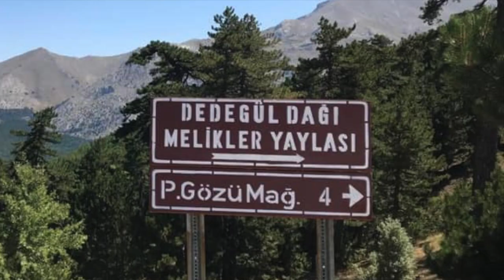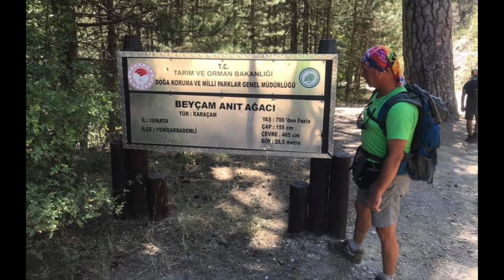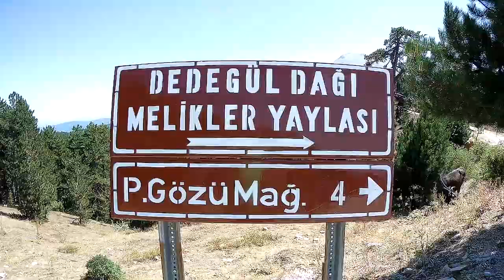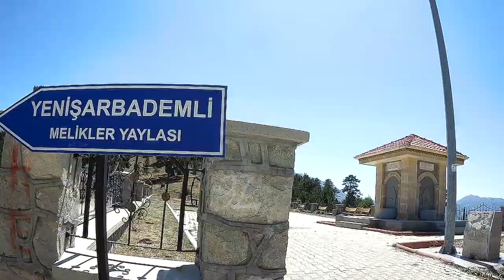Melikler Yaylası PINARGÖZÜ MAĞARASI / KAMP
Tanju BATIBEKİ ile Melikler Yaylası Pınargözü Mağarası ağustos 2019
Melikler Yaylası DEDEGÖL DAĞI eteklerinde güzel bir yayla...Gerek Dedegöl Dağına çıkan dağcıların gerekse çevreden piknik yapmaya gelenlerin sıkça uğradığı bir yayla.Yaylaya gelenlerin ihtiyaçlarını karşılamaları adına tuvalet ve çeşmeler yapılmış.Pınargözü Mağarası da yaylaya oldukça yakın.Gerek yaylaya gerekse Mağaraya araçla çok rahat bir şekilde ulaşabiliyorsunuz...Lafı fazla uzatmadan sizi video ile başbaşa bırakayım,iyi seyirler :)

Tanju BATIBEKİ and Melikler Plateau Pınargözü Cave August 2019
Melikler Plateau is a beautiful plateau on the skirts of DEDEGÖL MOUNTAIN ... It is a plateau frequented by both mountaineers who climb to Dedegöl Mountain and those who come to picnic from the surroundings. You can reach it in a way ... Let me leave you with the video without extending the word, have a good time :)